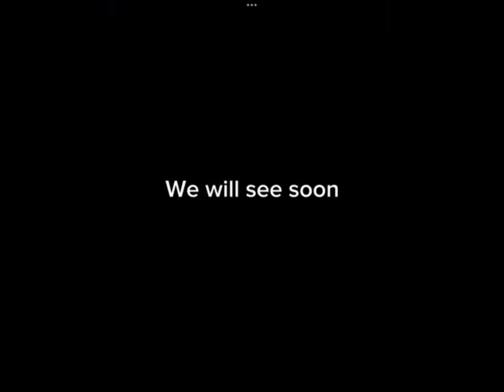The ambush part 2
The war has been raging for years